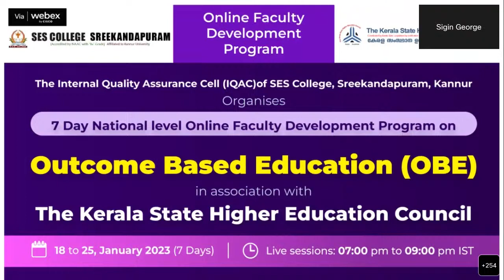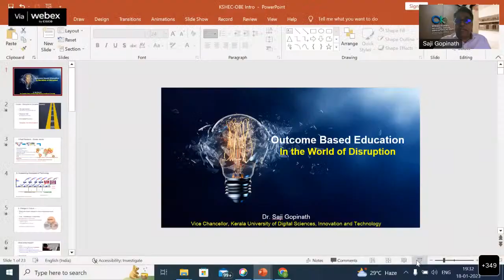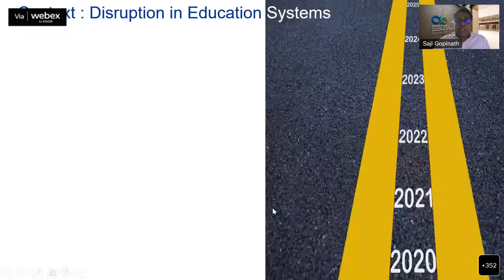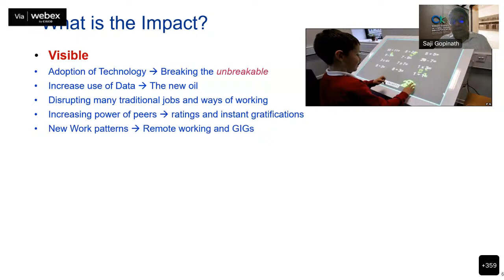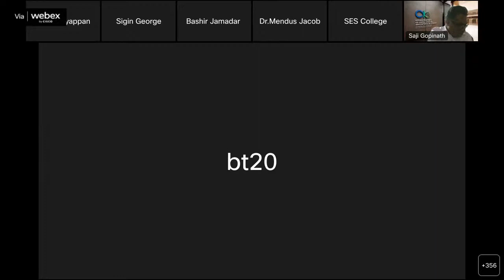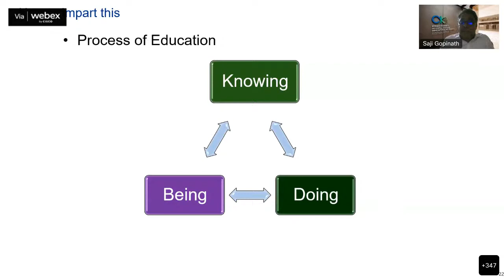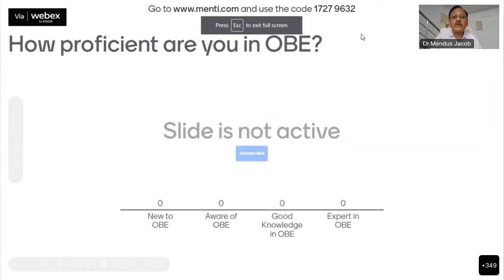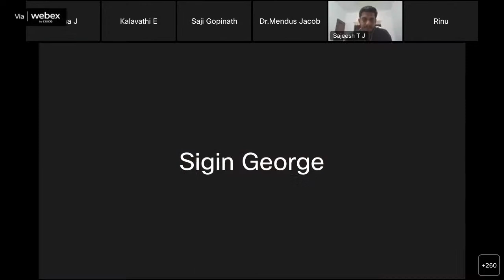Day 1 | National level Online FDP in association with The Kerala State Higher Education Council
7-day Online Faculty Development Program organized by IQAC of SES College, Sreekandapuram, Kannur in association with Kerala State Higher Education Council

The FDP commences on January 18th and ends on January 25th.

Principals, Deans, HoDs, and Faculty from Higher Educational Institutions in India